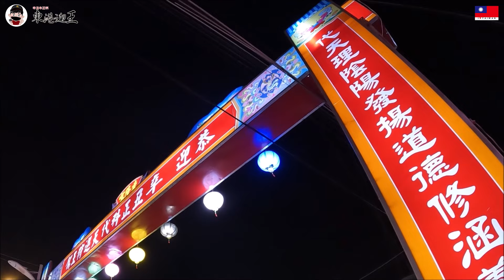【辛丑正科東港迎王】EP5 順風相送!最終回!燒王船很壯觀! 但為何在地人根本不會想去看??